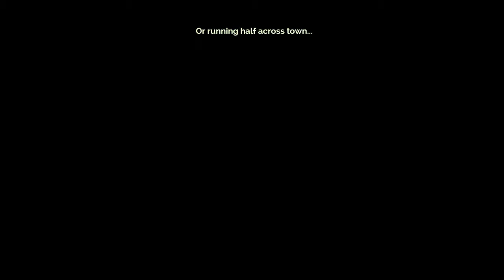Transistor - pt 8 - BUNKA GAMING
Want to explore a cyber punk world with a talking sword? Ryan and Mirania hang out with Ryan as he discovers the mystery behind Transistor.

ANIMATION DONE BY WARREN RIPARIP